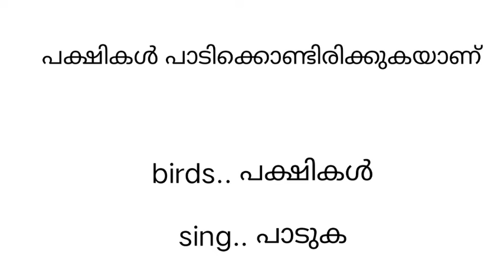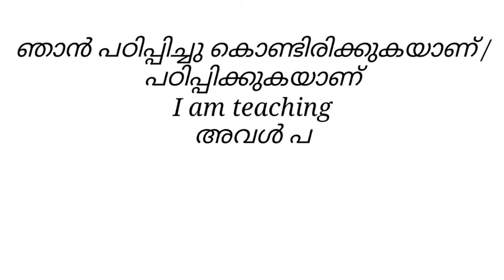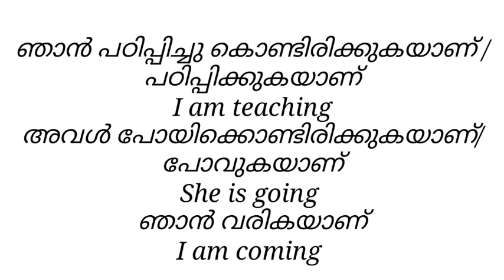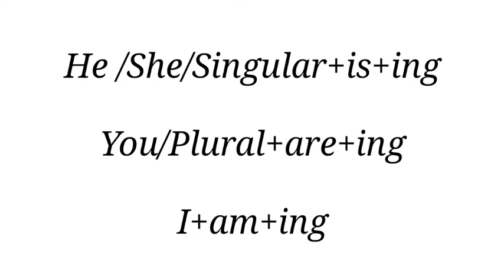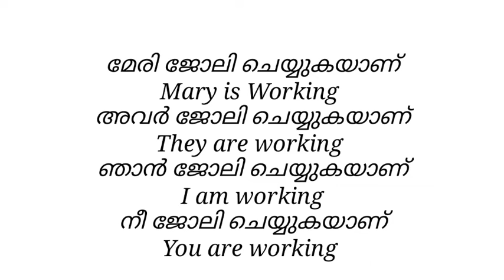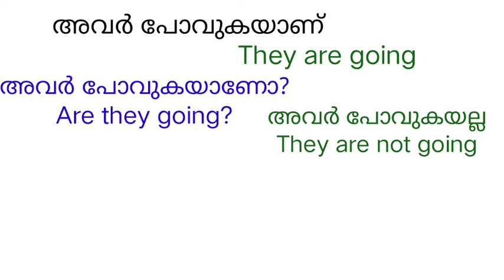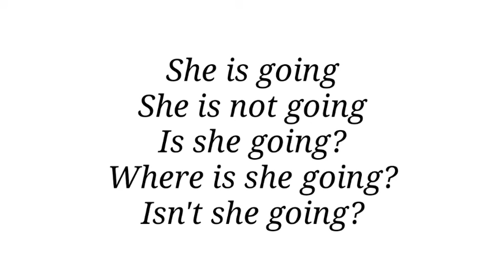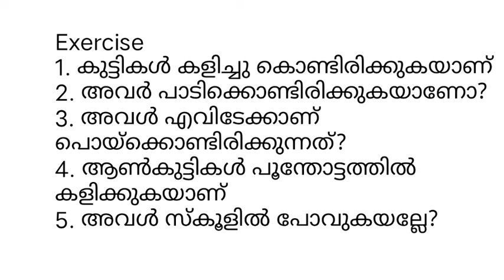3 Simple Sentences to Begin English#englishwithasee#spokenenglishclassinmalayalam#speakfluentenglish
3 Simple Sentences to Begin English#englishwithasee#spokenenglishclassinmalayalam#speakfluentenglish